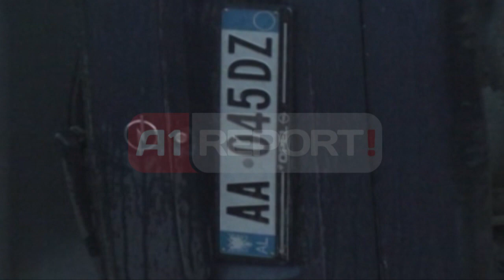A1 Report - Aksident në Rrugën e Kombit, humb jetën 22-vjeçari, plagosen 2 të tjetër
Një aksident me pasojë vdekjen e një personi është shënuar pasditen e sotme në afërsi të mbikalimit të Shtiqnit ne Kukës, pjesë e Rrugës Kombit.

Automjeti tip "Opel" me targa AA045 DZ, i cili po vinte nga Kosova,  pasi ka humbur kontrollin per shkak të shpjetësisë dhe lageshtirës në këtë segment ka dale nga rruga dhe ka përfunduar në një kanal kullues.

Për pasojë ka gjetur vdekjen shtetasi Vasil Zef Lleshi, 22-vjec nga Mirdita si dhe kanë mbetur të plagosur dy persona të tjerë te cilët janë dërguar në spitalin e Kukësit.

Efektivët e policisë kanë nisur punën për zbardhjen e rrethanave të aksidentit.

Gazetar: Elkier Bushkolaj